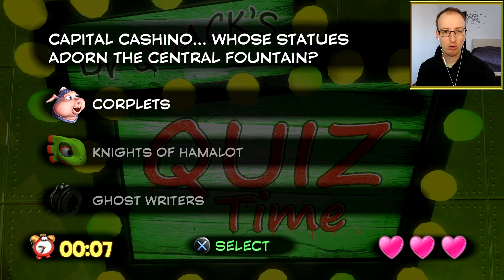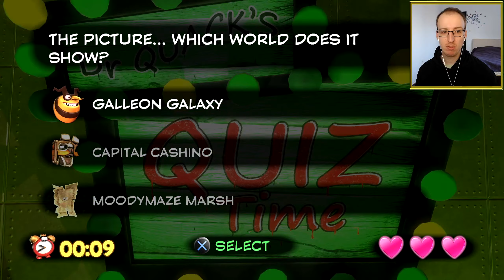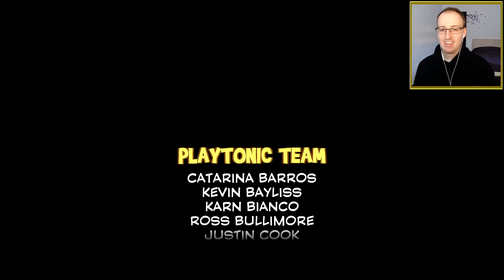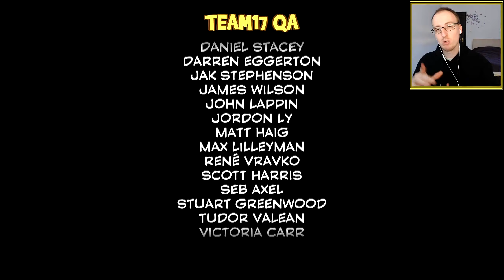A Kaméleon és a Denevér PLATINA Trófeája is MEGVAN! | Yooka Laylee Végigjátszás Magyarul 5. rész